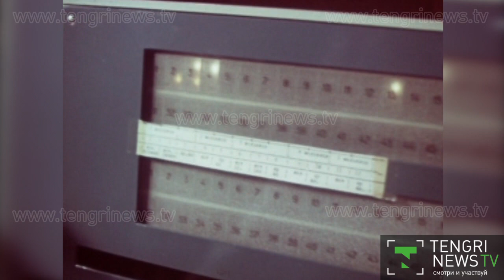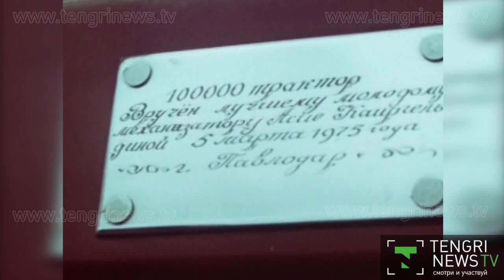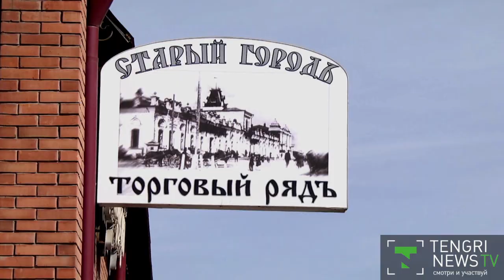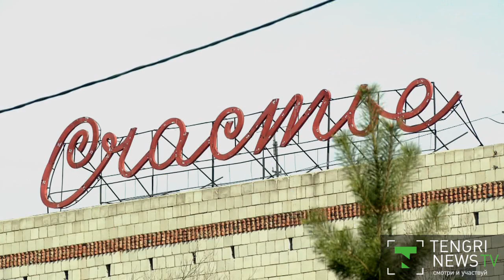Города Казахстана. Павлодар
TengrinewsTV совместно с Центральным государственным архивом кинофотодокументов и звукозаписей РК продолжает рубрику "Кинохроника", один из циклов которой посвящен городам Казахстана. Зрители увидят редкие архивные кадры казахстанских городов и то, как изменился их облик спустя годы.На архивных кадрах 70-е годы. Советский Павлодар - центр обрабатывающей промышленности республики. Здесь построены химкомбинат, тракторный, алюминиевый, судостроительно-судоремонтный заводы и другие крупные предприятия. К примеру, тракторный завод имени Ленина прославился своими универсальными сельскохозяйственными ДТ-75 М "Казахстан" на весь СССР.